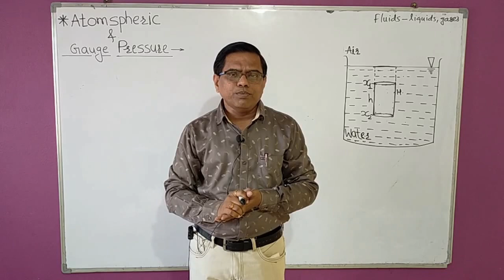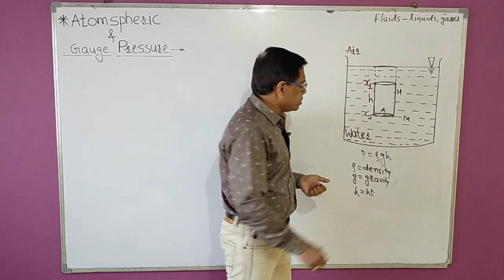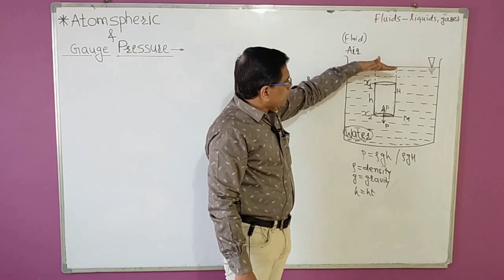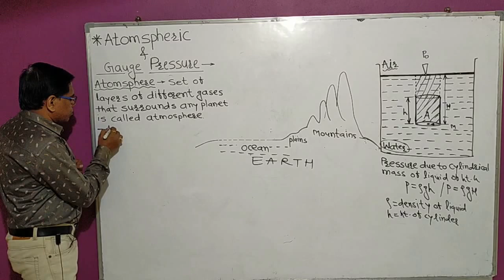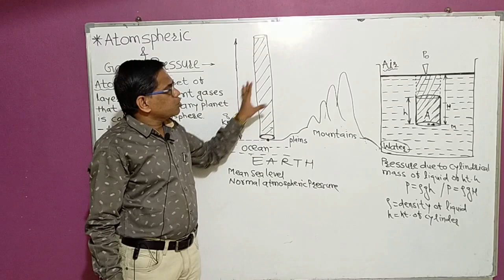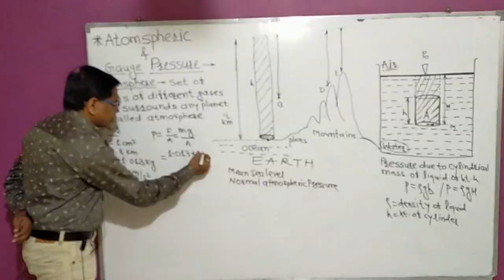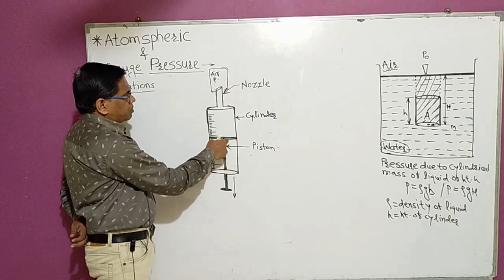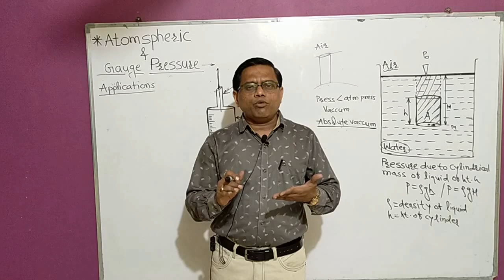Atmospheric Pressure_Mechanical Properties of Fluids_Part- IV _Class XI & XII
The video is about concept of fluid pressure, derivation of formula, calculation of Normal Atmospheric Pressure & its Application.